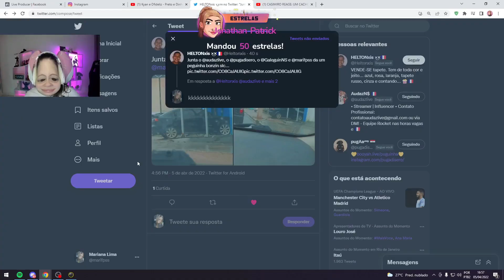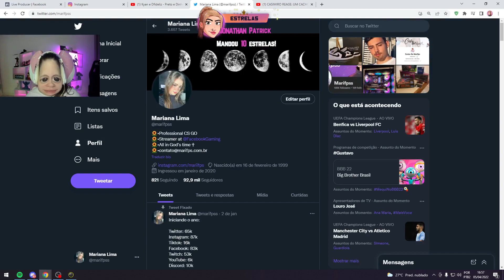O VIEWER TROLOU A MARI DANDO DINHEIRO PRA ELA?! É A TROPA DO CARTÃO...🎵 KKKKKKKK | Cortes da Marifps